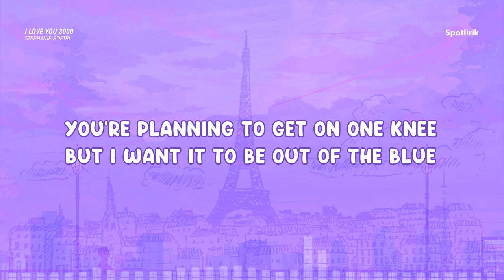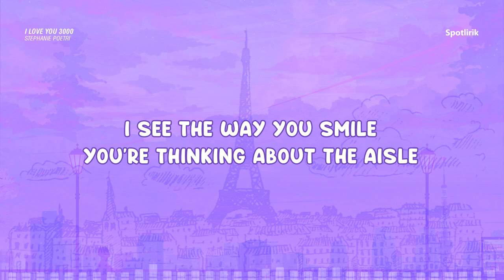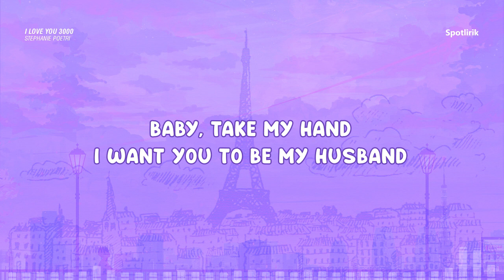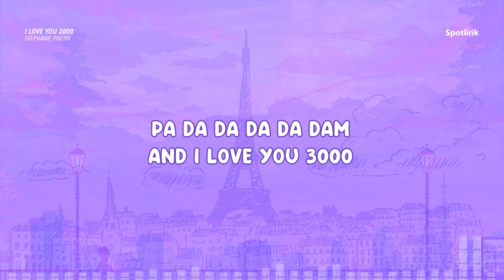I Love You 3000 - Stephanie Poetri (Lyrics)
Momen apa saat kalian denger lagu ini? XD